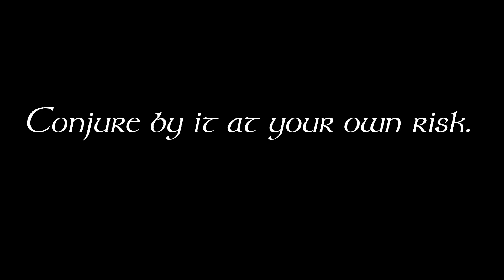6.1 A Family Cursed - McAnally's Pubcast - Jim Butcher's Ghoul Goblin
Here we are discussing the first issue of the Graphic Novel: Ghoul Goblin, in which Dresden takes a new case and harasses a grave digger.

Novel Summary:
Harry Dresden, a Chicago private investigator and wizard, heads to a small, isolated Missouri town terrorized by Nevernever monsters. The singularly unfortunate Talbot family has suffered a curse that has decimated their number for generations, and only our hero can save them… that is, if he can survive hostile lawmen, the dark secrets of townsfolk, an ancient guardian spirit, and two deadly carnivores! Can Dresden cleanse the Talbot bloodline of its curse without a blood sacrifice of his own?

Issue 1:
Harry’s presence is requested in a small town in Missouri, where a local family seems to have become the target of foul play.

Working from the assumption that all psychotic killers, mortal or supernatural alike, cannot resist admiring their handywork and reveling in some schadenfreude, Dresden and Prescott “Pres” Tremaine (the deputy sheriff that hired Harry), decide to look for anyone suspicious or out of place at the Talbot's funeral.

As luck, or perhaps a lack thereof, would have it, our boys are not disappointed.